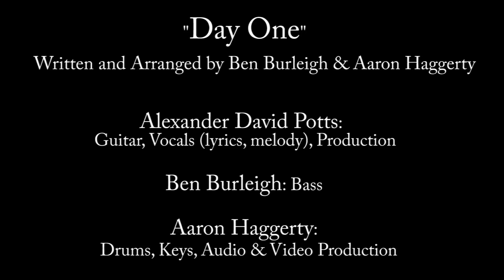Day One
"Day One" Written and Arranged by Ben Burleigh & Aaron Haggerty
Guitar, Vocals: Alexander David Potts
Bass: Ben Burleigh
Drums, Keys: Aaron Haggerty
Audio & Video Production by Aaron Haggerty